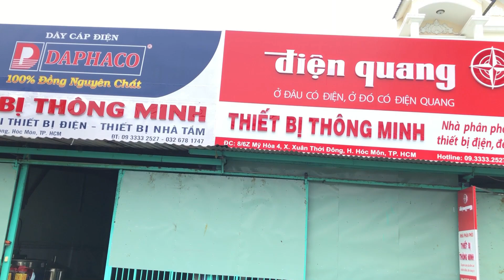Công Tắc Panasonic Moderva WMF501 Vàng Ánh Kim | Công Tắc Vuông Panasonic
Công Tắc Panasonic  : @thietbithongminhvn
☎️ Zalo + Điện thoại : 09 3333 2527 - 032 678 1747

📮 Showroom Thiết Bị Thông Minh :
8/6Z Mỹ Hoà 4, Xuân Thới Đông, Hóc Môn, TP HCM
🏫🏫MẶT BẰNG NHÀ, KHÔNG LO VỀ GIÁ, BẢO HÀNH UY TÍN